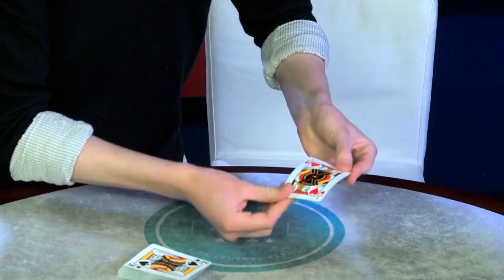At the Table Live Lecture Simon Black April 20th 2016 video DOWNLOAD